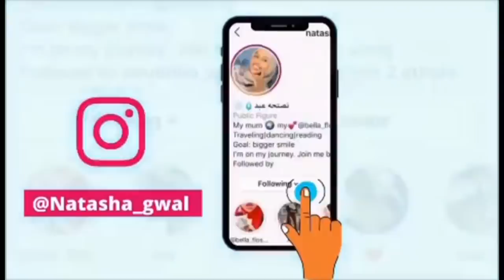PRANK CALL AN KUSAMYNAY SAYGA